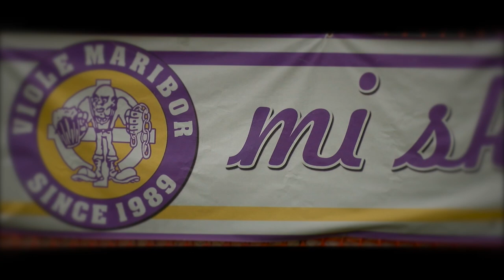NK MARIBOR: DEFENDI IN PALČIČ NA POTI VRNITVE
Medtem ko je pet nogometašev (Novaković, Ibraimi, Bajde, Šme, Janković) na reprezentančnih akcijah, se preostalo moštvo v okrepljenem ritmu pripravlja na silovit ritem osmih aprilskih tekem, ki sledijo. Med tistimi, ki še nista v polnem ritmu s soigralci, sta tudi dva, ki zaenkrat še ne trenirata v stoodstotnem obsegu zaradi okrevanja po poškodbah. Rodrigo Defendi je poškodbo rebra utrpel ob padcu na treningu, težave Mateja Palčiča pa so se obnovile na treningih v Turčiji. Preverili smo, kako napredujeta v procesu vračanja v tekmovalni ritem.